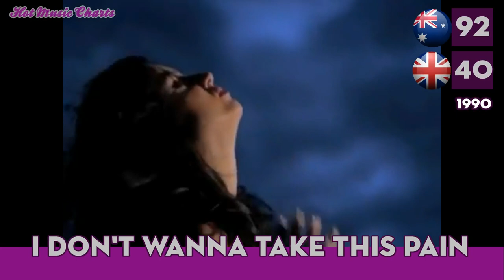Dannii Minogue Chart History: Her Australian and British Hits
This video chronicles all of Dannii Minogue's songs to enter her native Australian charts and/or the Official British Charts, along with the year they debuted first on either chart.